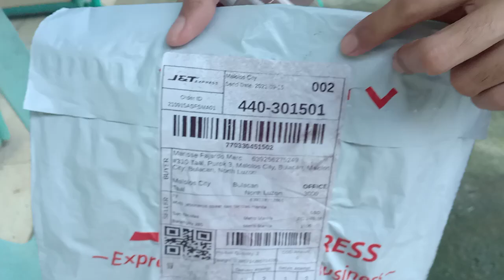Exercises Equipment /Unboxing of Jumping Rope